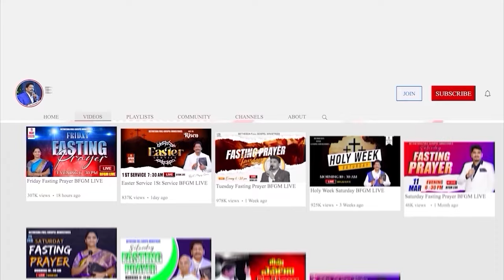Today's promise 28.08.2024 | BFGM LIVE